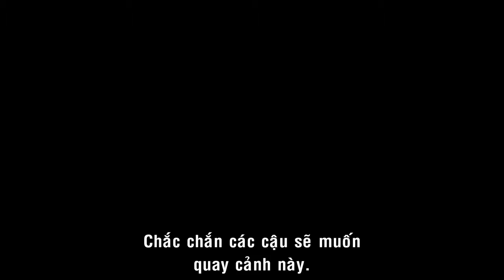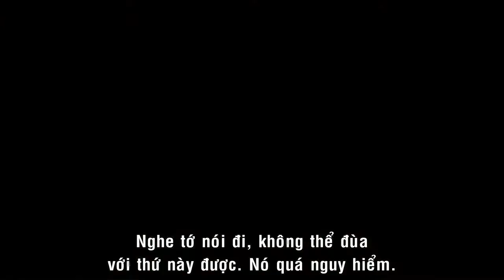Chronicle Trailer - Lotte Cinema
Bộ phim sẽ đưa khán giả đến với tình bạn của 3 chàng trai trẻ, bỗng chốc có siêu năng lực và loay hoay trong cuộc hành trình sử dụng năng lực này. Và chuyện gì sẽ xảy ra khi siêu năng lực không được sử dụng đúng cách...

Khởi chiếu 16/03/2012f